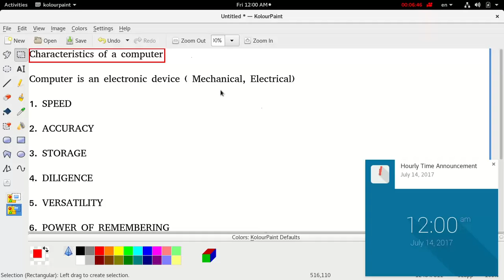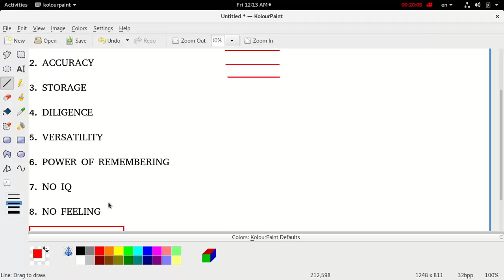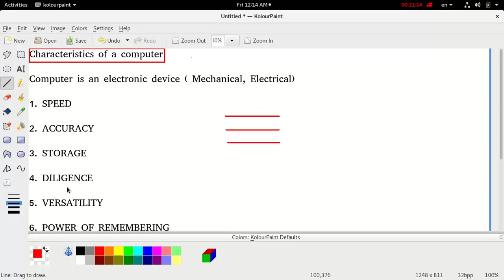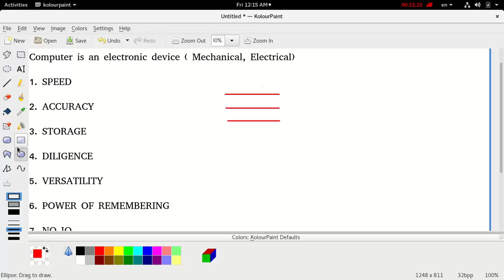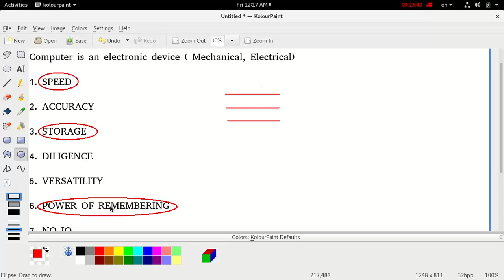Module 01 Lesson 08 Characterestics of a computer